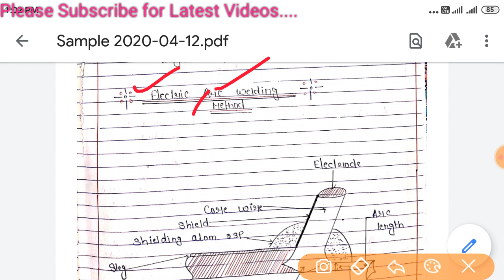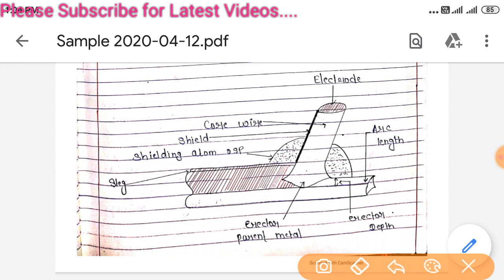ARC WELDING || EE/EEE || UTILIZATION OF ELECTRICAL ENERGY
Hello

My Self Baiju Kumar